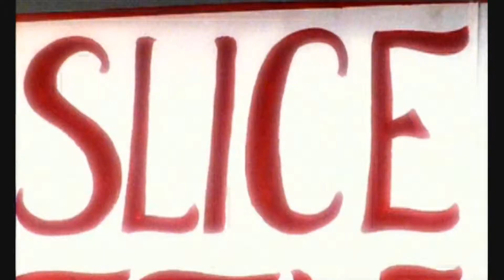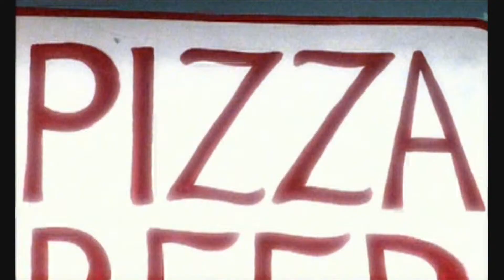Lady Gaga // Eh, Eh (Nothing Else I Can Say) - HD